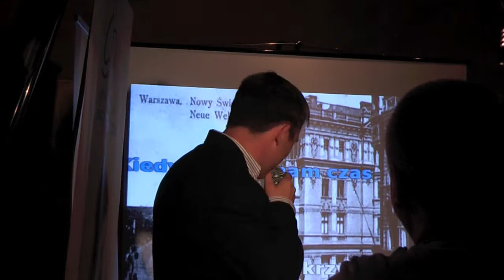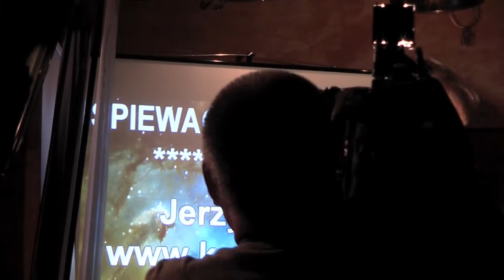Marek Kolbowicz - "Sen o Szczecinie"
"Głosy dla Hospicjum 2012" - występ mistrza olimpijskiego Marka Kolbowicza - utwór z repertuaru Czesława Niemena "Sen o. Szczecinie" ? ;)